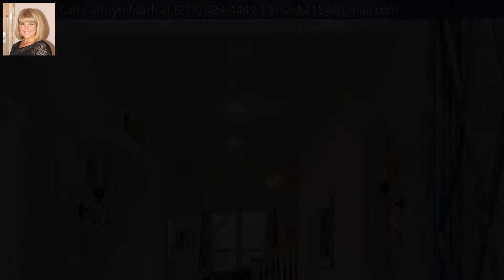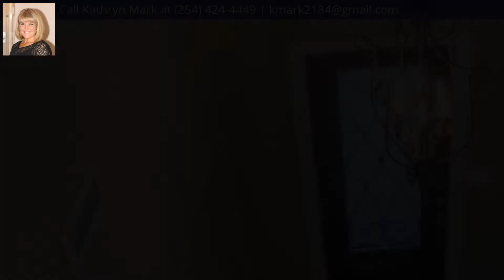6029 Shiner Drive, Fort Worth, TX 76179 - MLS #14354943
Property Description
Beautiful 4 bedroom Plantation home in Marine Creek Ranch! Open concept floorplan. Study off entry with double doors. Split bedrooms with master & bedroom down & 2 bedrooms up. Bay window in master bedroom. Master bathroom features dual vanities with beautiful vessel sinks, soaking tub, separate shower, & large walk-in closet. Two story living room with large windows. Chef's dream kitchen with gas cooktop, double ovens, granite countertops, & large pantry. Large island with breakfast bar opens to living room. Family room upstairs with surround sound wiring. Fully equipped media room perfect family move night! Buyer & Buyers agent to confirm sq ft, schools, dimensions, taxes, etc